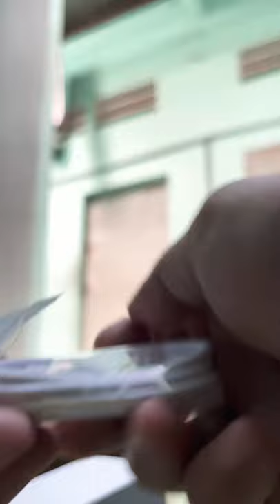Tai nghe LG Tone free FN4, quà sinh nhật cho chị yêu